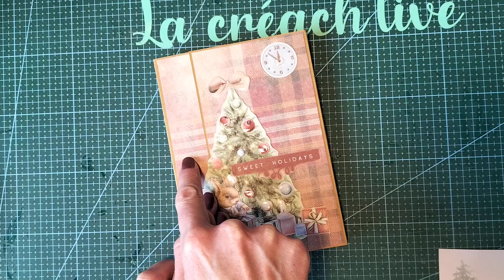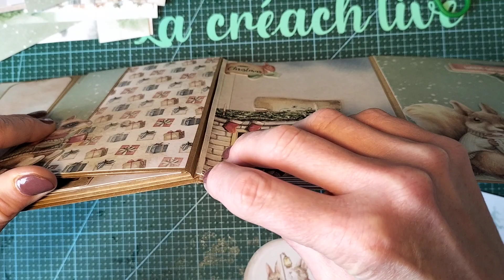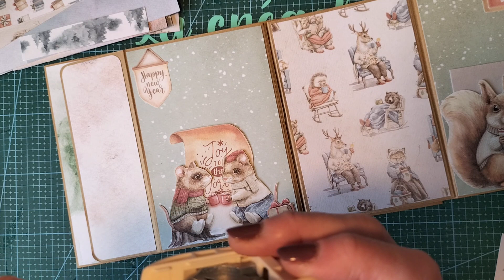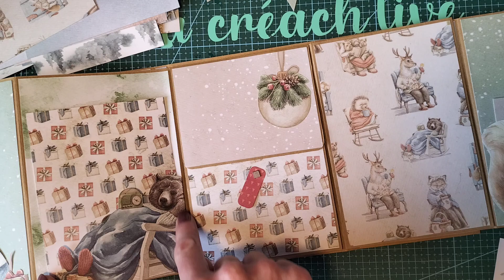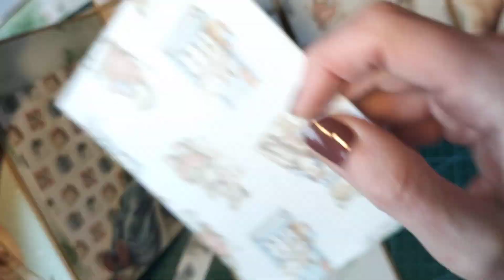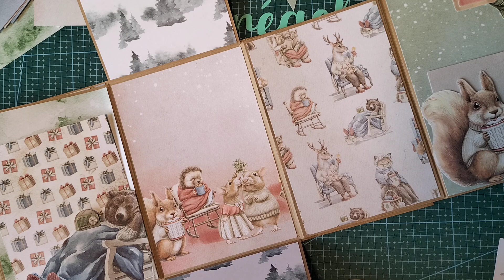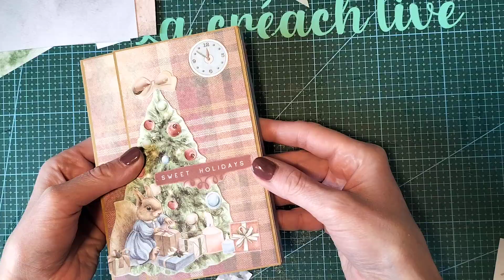Présentation mini album @actionfrance terminé... plus petite surprise 🤫🤩🎁❄️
Tuto de la structure:
(attention à laisser un peu plus d'espace pour les pages centrales! 🤩)

N'oubliez pas de vous inscrire pour le tirage au sort! Bonne chance 🍀🍀🍀
Utilisation du bloc Noël de @Decotimecrafts 2023!